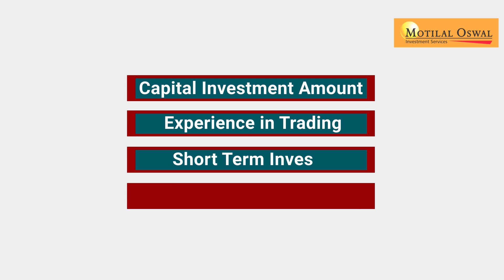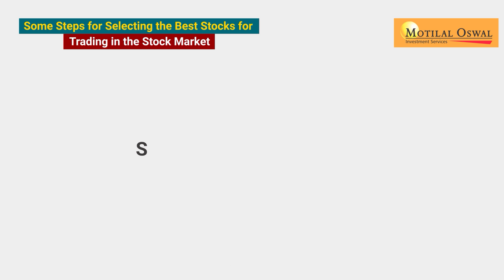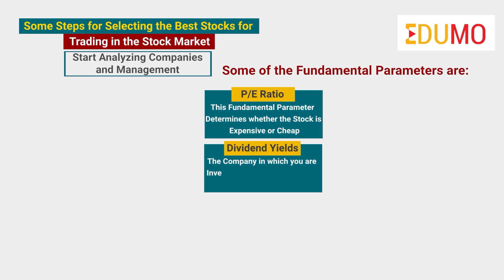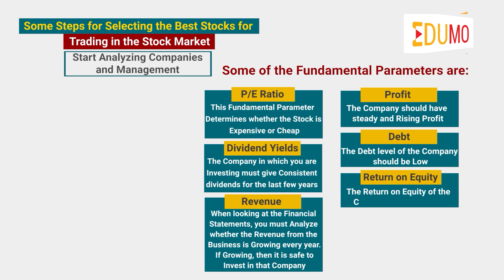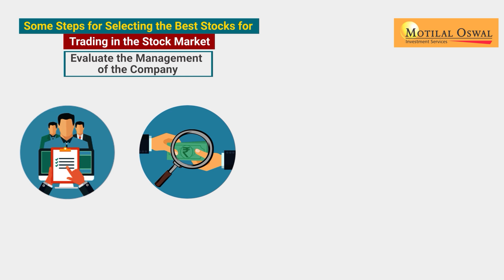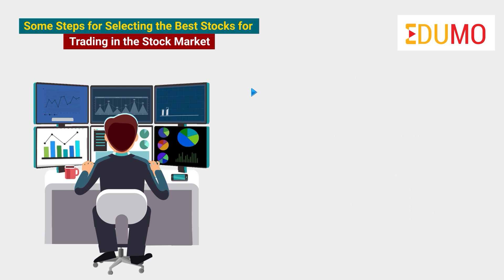நீங்கள் ஒரு புதிய முதலீட்டாளராக இருந்தால் சிறந்த பங்குகளை எவ்வாறு தேர்ந்தெடுப்பது என்பதை அறிக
சரி, பங்குகளை தேர்ந்தெடுப்பது என்பது எடுப்பது பல காரணிகளைப் பொறுத்தது, எவ்வளவு மூலதனத்தை முதலீடு செய்ய வேண்டும், வர்த்தகத்தில் உங்கள் அனுபவ நிலை என்ன, நீங்கள் ஒரு குறுகிய கால அல்லது நீண்ட கால முதலீட்டாளரா போன்ற பல காரணிகள் உள்ளது.
இது உங்கள் வர்த்தக திட்டத்தையும் பொறுத்தது, அவை மாறுபட்டாலும் படாவிட்டாலும்.
ஆனால் மிக முக்கியமாக, உங்கள் வர்த்தக உத்திகளை மேம்படுத்த இந்தத் துறையைப் பற்றி நீங்கள் தொடர்ந்து கற்றுக் கொள்ள வேண்டும்.
இந்த வீடியோவில், பங்குச் சந்தையில் வர்த்தகம் செய்வதற்கான சிறந்த பங்குகளைத் தேர்ந்தெடுப்பதற்கான சில படிகளைப் பற்றி விவாதிப்போம்:
1. உங்கள் அபாய  பசியைப் புரிந்து கொள்ளுங்கள்:
புதிய வர்த்தகர்கள் செய்யும் மிகப் பெரிய தவறுகளில் ஒன்று, வீட்டுப்பாடம் செய்யாமல் பங்குச் சந்தையில் வர்த்தகம் செய்யத் தாவுவது.
நீங்கள் பங்குச் சந்தையில் வர்த்தகம் தொடங்குவதற்கு முன், உங்களிடம் ஆபத்தை எதிர்கொள்ளும் திறன் எவ்வாறு  உள்ளது என்பதைப் புரிந்துகொள்வது அவசியம்.
இந்தத் துறையில் நீங்கள் புதியவர் என்பதால், குறைந்த நிலையற்ற தன்மைகளை உடைய  பங்குகளைத் தேர்ந்தெடுப்பது நல்லது.

உங்களுக்கு திறமையும் அனுபவமும் உருவாகும்போது, ​​நீங்கள் பங்குடன் தொடர்புடைய ஆபத்தை அதிகரிப்பதுடன் அதிக நிலையற்றதன்மைகளைக் கொண்ட பங்குகளில்  வர்த்தகம் செய்யலாம்.
2. செய்தித்தாள்களைப் படிக்கத் தொடங்குங்கள்:
பங்குச் சந்தையில் வர்த்தகம் செய்யும்போது, வர்த்தகம் செய்யத் தேர்ந்தெடுத்த பங்குகள் பற்றிய அனைத்து செய்திகளையும் பற்றி நீங்கள் தொடர்ந்து அறிந்துகொள்வது மிகவும் முக்கியம்.
நீங்கள் எந்த துறையில் முதலீடு செய்ய திட்டமிட்டுள்ளீர்கள், அது எந்த துறையில் உள்ளது, அது உற்பத்தி செய்யும் பொருட்கள் என்ன, விரிவாக்கத்தின் நோக்கம் ஏதேனும் இருக்கிறதா, அதன் சக நிறுவனங்கள் மற்றும் பலவற்றையும் நீங்கள் அறிந்திருக்க வேண்டும்.
அந்த குறிப்பிட்ட பங்கின்  பற்றிய தற்போதைய செய்திகள் அந்த பங்குகளின் விலை இயக்கத்தில் பெரும் பங்கு வகிக்கின்றன.

எடுத்துக்காட்டாக, ஒரு நிறுவனம் புதிய தயாரிப்பு அல்லது தயாரிப்பு வரிசையைத் தொடங்குவதாக செய்தி இருந்தால், அந்நிறுவனம் தனது வணிகத்தை விரிவுபடுத்த திட்டமிட்டுள்ளதால் பங்குகளின் விலைகள் அதிகரிக்கும்.
எனவே தினசரி நிதி சார்ந்த செய்தித்தாள்களைப் படிக்கும் பழக்கத்தை வளர்த்துக் கொள்ளுங்கள்.
3. நிறுவனங்கள் மற்றும் நிர்வாகத்தை பகுப்பாய்வு செய்யத் தொடங்குங்கள்:
வர்த்தகம் செய்ய பங்குகளை தேர்ந்தெடுப்பதற்கு முன், அதை சொந்தமாக பகுப்பாய்வு செய்யுங்கள்.
சில அடிப்படை அளவுருக்களின் அடிப்படையில் நீங்கள் பங்குகளை பகுப்பாய்வு செய்யலாம்,  வரும் சில ஆண்டுகளில் நிறுவனம் சிறப்பாக செயல்படுமா இல்லையா என்பதைப் புரிந்துகொள்ள இது உதவும்.

சில அடிப்படை அளவுருக்கள்:

P / E விகிதம்: இந்த அடிப்படை அளவுரு பங்கு விலை அதிகரித்துள்ளதா அல்லது மலிவுற்றுள்ளதா என்பதை தீர்மானிக்கிறது.

ஈவுத்தொகை மகசூல்: நீங்கள் முதலீடு செய்யும் நிறுவனம் கடந்த சில ஆண்டுகளாக நிலையான ஈவுத்தொகையை வழங்கியிருக்க வேண்டும்.

வருவாய்: நிதிநிலை அறிக்கைகளைப் பார்க்கும்போது, ​​ஒவ்வொரு ஆண்டும் வணிகத்திலிருந்து வருவாய் வளர்ந்து வருகிறதா என்பதை பகுப்பாய்வு செய்ய வேண்டும். அது வளர்ந்து கொண்டே இருந்தால், அந்த நிறுவனத்தில் முதலீடு செய்வது பாதுகாப்பானது.
லாபம்: நிறுவனம் நிலையான மற்றும் உயரும் லாபத்தைக் கொண்டிருக்க வேண்டும்.

கடன்: நிறுவனத்தின் கடன் நிலை குறைவாக இருக்க வேண்டும்.

ஈக்விட்டி மீதான வருமானம்: நிறுவனத்தின் ஈக்விட்டி மீதான வருமானம் அதிகமாக இருக்க வேண்டும்.
மேலே குறிப்பிடப்பட்டவை நிறுவனத்தில் முதலீடு செய்வதற்கு முன் நீங்கள் பகுப்பாய்வு செய்ய வேண்டிய அடிப்படை மற்றும் முக்கியமான அடிப்படை அளவுருக்கள்.
4. நிறுவனத்தின் நிர்வாகத்தை மதிப்பீடு செய்யுங்கள்:
பங்குகளில் முதலீடு செய்வதற்கு முன், நிறுவனத்தின் நிர்வாகத்தை மதிப்பீடு செய்யுங்கள்.
வணிகம் சிறப்பாக செயல்பட்டால், அந்த நிறுவனத்தின் பங்குகளும் சிறப்பாக செயல்படும் என்பதை நினைவில் கொள்ளுங்கள்.
நிறுவனத்தின் மேம்படுத்துனர்களின் பின்னணி, அவர்கள் எவ்வளவு சம்பளம் பெறுகிறார்கள், நிறுவனத்தில் அவர்களின் பங்கு மற்றும் நிறுவனம் தங்கள் முதலீட்டாளர்களுக்கு ஈவுத்தொகை செலுத்துகிறார்களா இல்லையா என்பதை சரிபார்த்து நிறுவனத்தின் நிர்வாகத்தை மதிப்பீடு செய்யலாம்.
5. தொழில்நுட்ப விளக்கப்படங்களைக் கற்றுக் கொள்ளுங்கள்:
தொழில்நுட்ப விளக்கப்படங்களைப் பயன்படுத்தி, வர்த்தகம் செய்யும் பங்குகளின் விலை நகர்வுகளை எவ்வாறு பகுப்பாய்வு செய்வது என்பதனையும் நீங்கள் கற்றுக் கொள்ள வேண்டும்.
விலை நகர்வுகளைப் பற்றி அறிந்து கொள்வதன் மூலம், பங்குகளின் எதிர்கால விலை நகர்வுகளை கணிப்பதில் உங்களுக்கு ஒரு விளிம்பு கிடைக்கும்.
எனவே முதலில், தொழில்நுட்ப விளக்கப்படங்களை எவ்வாறு பகுப்பாய்வு செய்வது என்பதைக் கற்றுக்கொள்வதில் உங்கள் நேரத்தை முதலீடு செய்து பின்னர் வர்த்தகத்தைத் தொடங்கவும்.
6. உங்கள் வர்த்தக திட்டத்தை உருவாக்குங்கள்:
அடிப்படை மற்றும் தொழில்நுட்ப பகுப்பாய்வு பற்றி அறிந்த பிறகு, உங்கள் சொந்த வர்த்தக திட்டத்தை உருவாக்குங்கள்.
உங்கள் வர்த்தகத் திட்டம், ஒரு இன்ட்ராடே அல்லது ஸ்விங் வர்த்தகர் அல்லது நீண்ட கால முதலீட்டாளராக இருக்க விரும்புகிறீர்களா என்பதை அடிப்படையாகக் கொண்டு, அதற்கேற்ப உங்கள் வர்த்தக உத்திகளை உருவாக்க வேண்டும்.
உங்கள் வர்த்தக திட்டத்தை செயல்படுத்திய பிறகு, அதனுடன் ஒட்டி இருக்க முயலுங்கள்.
அடிப்படை அளவுருக்கள் மற்றும் தொழில்நுட்ப விளக்கப்படங்களைப் படித்து பகுப்பாய்வு செய்வதன் மூலம் வர்த்தகத் துறையில் நீங்கள் நிபுணராக முடியும்.
வர்த்தகத்தில் நிபுணராக மாற அனுபவம், பொறுமை, ஒழுக்கம் மற்றும் அர்ப்பணிப்பு தேவை.
வீடியோவைப் பார்த்ததற்கு நன்றி.